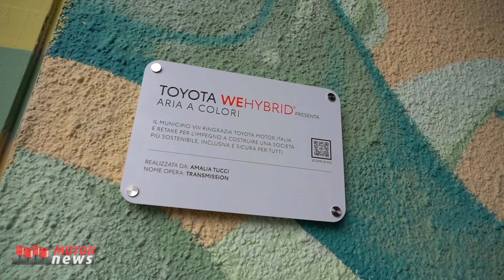Toyota purifica l’aria con vernici fotocatalitiche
Toyota Motor Italia, in collaborazione con Retake ETS, ha inaugurato oggi il murale "Transmission" nel sottopasso della Metro San Paolo, in viale Giustiniano Imperatore. Questo progetto, parte dell'iniziativa "Aria a Colori" e del programma Toyota WeHybrid, nasce con l’obiettivo di migliorare concretamente la qualità della vita nelle città italiane attraverso l'arte urbana.
Il murale, situato nel sottopasso della Metro San Paolo, utilizza speciali vernici fotocatalitiche per purificare l’aria, migliorando la qualità dell’ambiente urbano, equiparabile agli effetti benefici di un'area verde.
Nel video, Alberto Santilli - Amministratore Delegato Toyota Motor Italia spiega l’iniziativa.